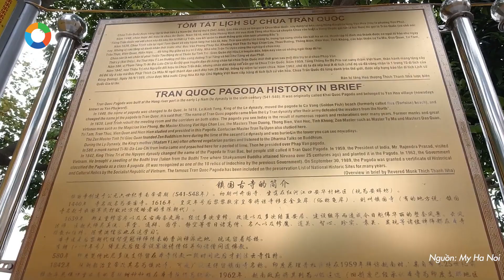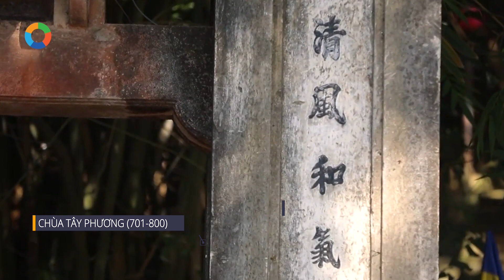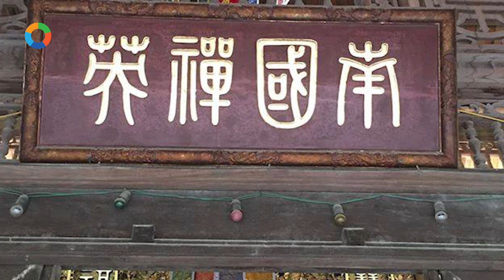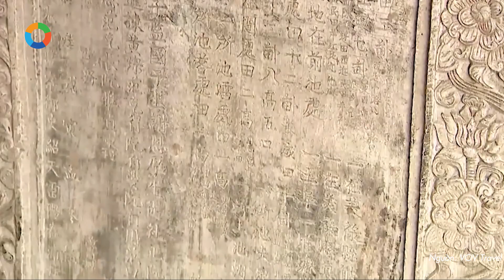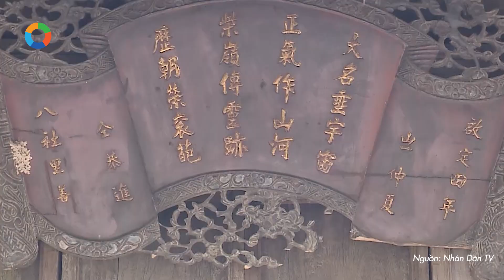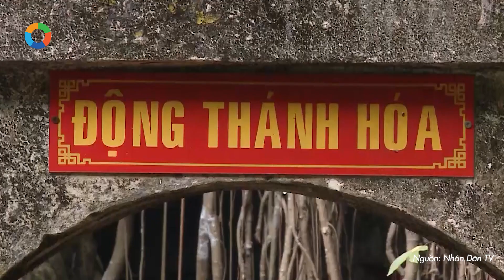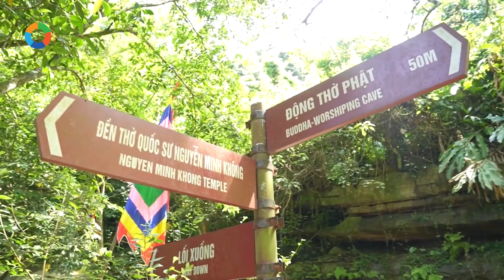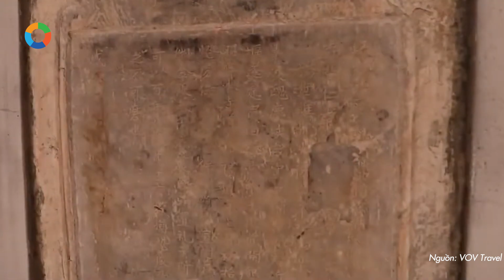Những CỔ TỰ ngàn năm tuổi, Top 10 ngôi chùa cổ nhất Việt Nam | toplist.vn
Đời sống tâm linh là một phần không thể thiếu đối với người dân Việt Nam. Theo quan niệm xưa thì ngôi chùa càng cổ kính thì càng linh thiêng. Tại Việt Nam có những ngôi chùa với hàng nghìn năm lịch sử. Bạn có biết ngôi chùa nào cổ nhất Việt Nam không. Hãy cùng Toplist khám phá ngay trong video dưới đây nhé!

0:00 Mở Đầu
0:26 Top 1: Chùa Dâu (187 -226)
2:25 Top 2: Chùa Trấn Quốc (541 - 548)
4:30 Top 3: Chùa Tây Phương (701-800)
5:54 Top 4: Chùa Tổng La Phù (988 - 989)
7:50 Top 5: Chùa Một Cột (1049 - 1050)
9:31 Top 6: Chùa Keo Thái Bình (1061)
11:22 Top 7:  Chùa Thầy (1072 – 1127)
13:04 Top 8: Chùa Bái Đính (1136)
14:34 Top 9: Chùa Láng  (1138 – 1175)
16:06 Top 10: Chùa Trăm Gian (1185)

© Video có sử dụng một số hình ảnh, video tổng hợp từ nhiều nguồn trên Internet.